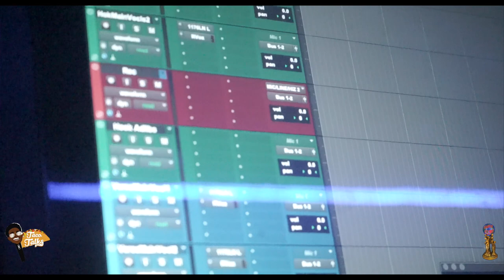Big Flock - “I’m bouta be a rapper” ft TacoTalksTv DAY IN THE LIFE of TACO